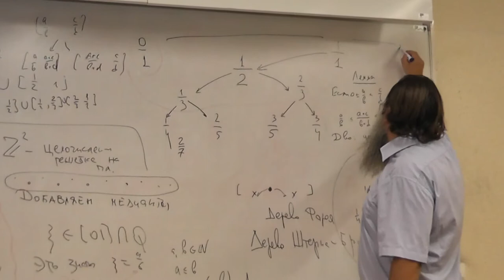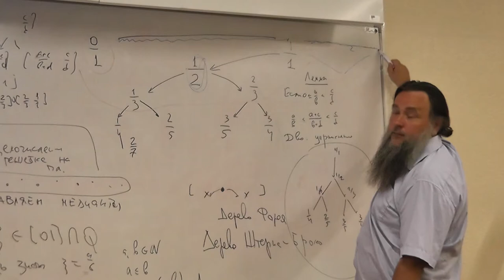6 Дерево Калкина-Вилфа